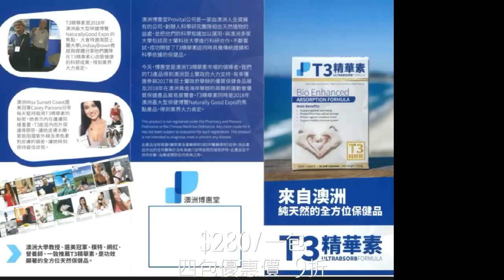兩大誤判！中俄2023年崩潰？｜大肥看天下｜2023 年 2 月 26 日 011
大肥看天下｜2023 年 2 月 26 日

兩大誤判！中俄2023年崩潰？

恒生銀行:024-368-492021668 (Wong Kwok Chung003  )